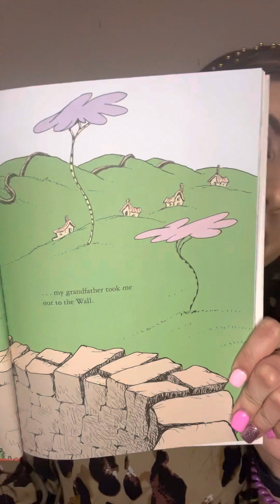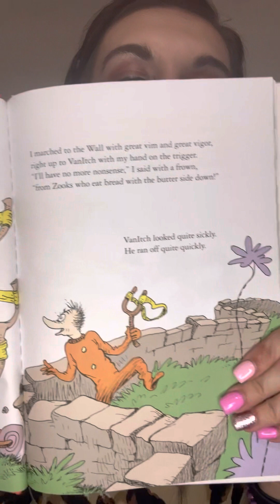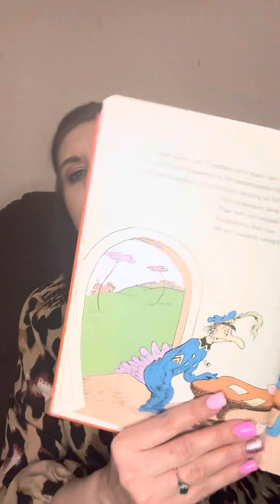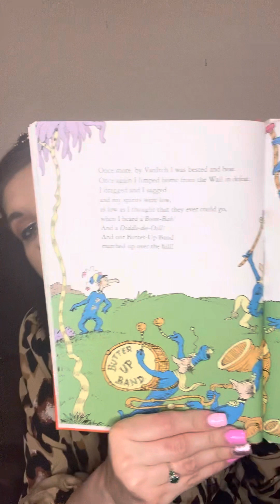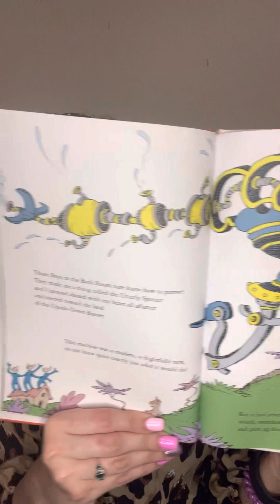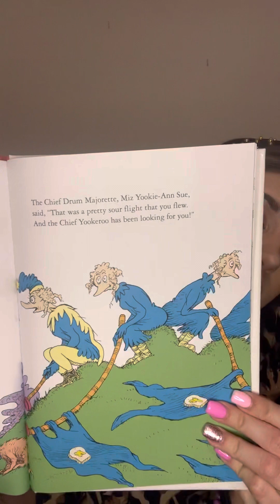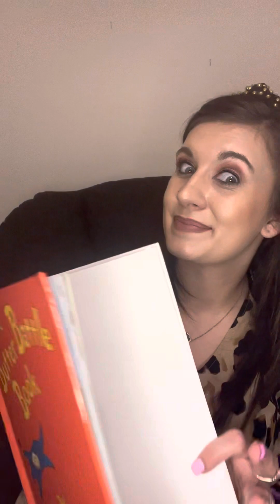The Butter Battle Book